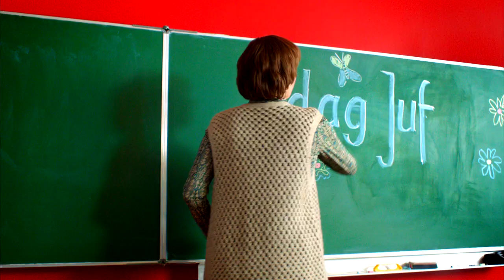Teaser MEES KEES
Regie: Barbara Bredero
Met o.a. Willem Voogd, Hannah Hoekstra, Cas Jansen en Sanne Wallis de Vries.

MEES KEES draait vanaf 3 oktober 2012 in de bioscoop.